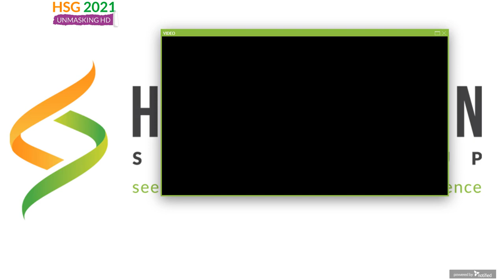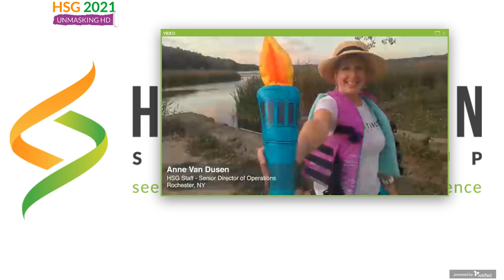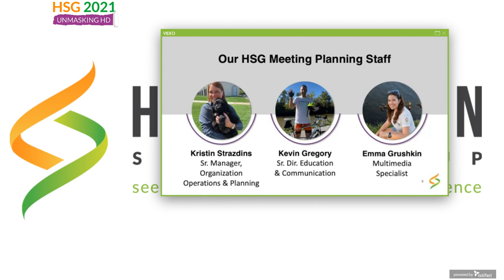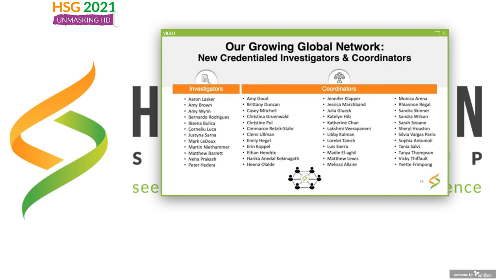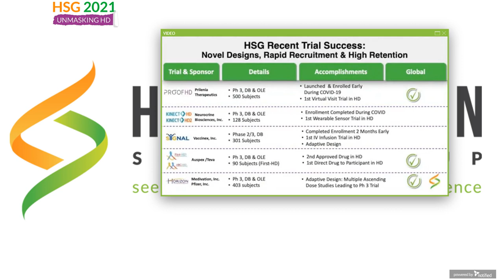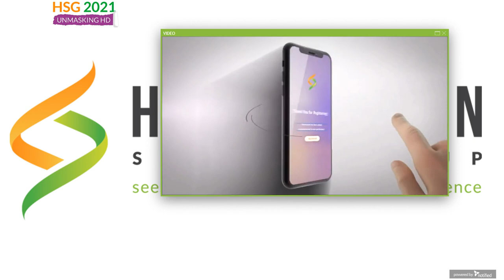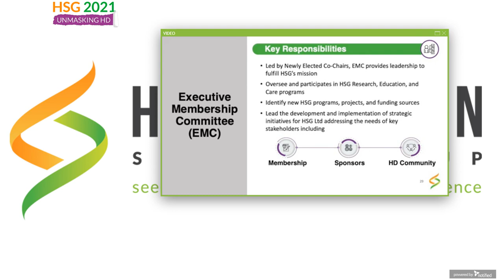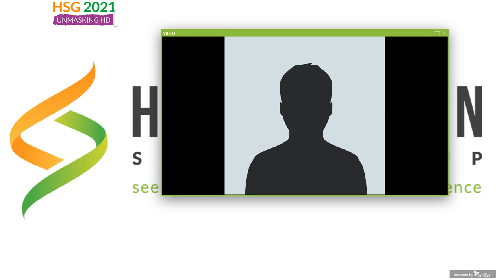HSG 2021 Welcome & State of the Union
(November 4, 2021) HSG opens the 2021 Annual Meeting with a torch parade from the Olympic Relay Team consisting of the Annual Meeting Committee, Executive Team, and the HSG staff.

Shari Kinel, HSG Executive Director, Dr. Andy Feigin, HSG Chair, and Elise Kayson, HSG Co-Chair, welcome everyone to the 2021 HSG Annual Meeting, announcing incredible speakers and presentations. The State of the Union shares the tremendous success of the HSG with growth in staff, building a CRO, currently having 131 credentialed HSG sites worldwide. Since 1993, the HSG has conducted 38 clinical trials.